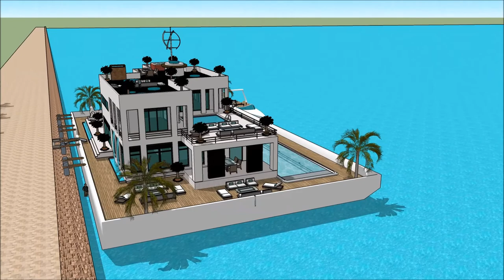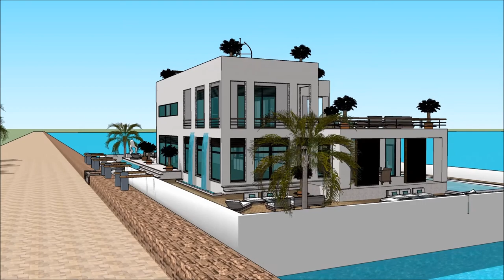NORTHERN BOAT SHOW LIVERPOOL 2018Yacht getaway retreat floating on water Houseboat Yacht design 201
The houseboatzania launching an innovative high-end luxury yacht houseboat home design potentially as a display of exhibition of the NORTHERN BOAT SHOW LIVERPOOL 2018Yacht getaway retreat floating on water  Houseboat Yacht design 201.

The collection of the Houseboatzania concept of NORTHERN BOAT SHOW LIVERPOOL 2018Yacht getaway retreat floating on water  Houseboat Yacht design 201 consists of high luxury and architectural art pieces in minimalism combined with living on the waterfront of the harbour of

The houseboat yacht design has the basis to sustain living with high standards and contemporary structural design at NORTHERN BOAT SHOW LIVERPOOL 2018Yacht getaway retreat floating on water  Houseboat Yacht design 201 with numerous of prospects for excessive living and celebrating the desire of life worldwide: